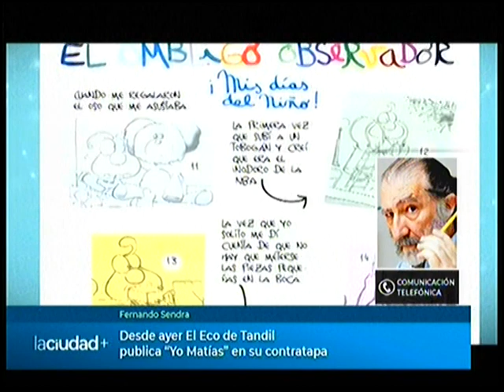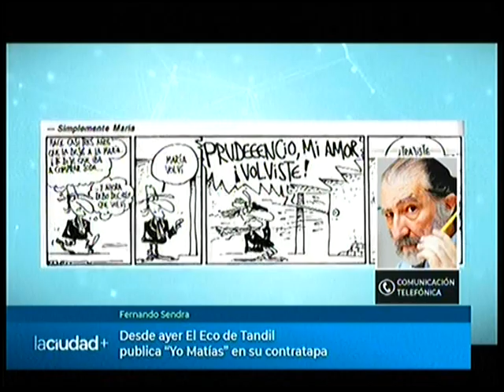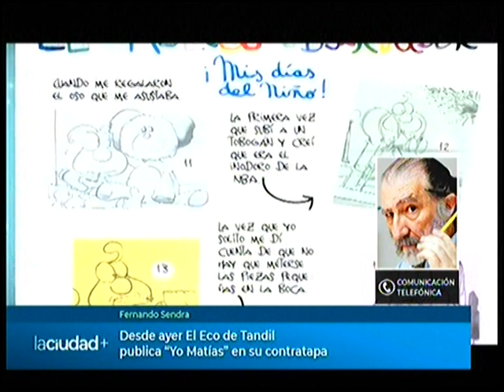Desde ayer El Eco de Tandil publica "Yo Matias" en su contratapa | La Ciudad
Comunicación telefónica con Fernando Sendra